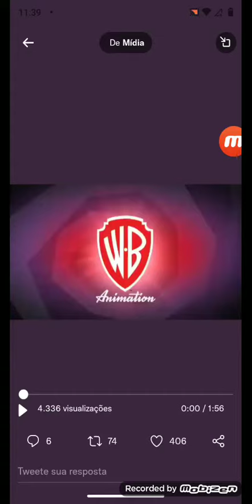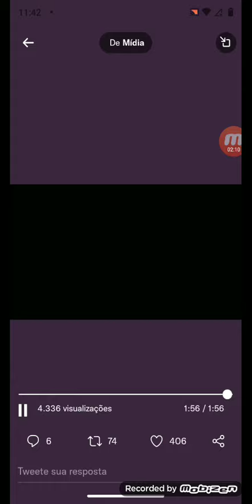reagindo aos 4 trailers 1 clips e 9 teasers especial Scooby-Doo encontra Coragem o cão covarde